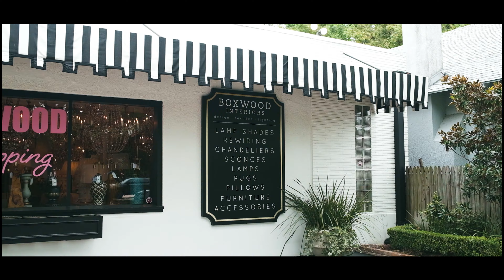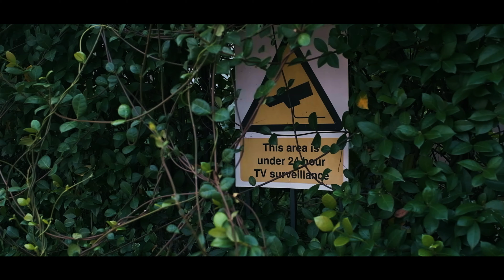Fuji X100V: A Day in Houston Texas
I set out to test the recent addition to my camera bag (Fujifilm x100v) video and photo capabilities on my first visit to Houston Texas figuring out the best video settings for filming. I took some time out walking around downtown Houston and I was pleasantly surprised by the videos it produces. Enjoy some of the videos the POV version coming soon.